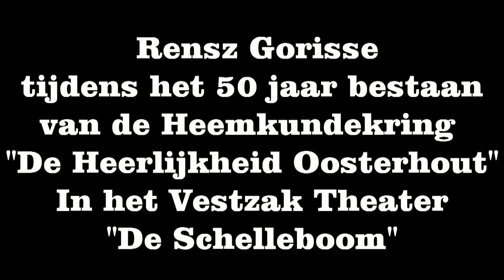Uitvoering Rensz Gorisse kort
Rensz Gorisse zingt en vertelt in het Oosterhouts dialect